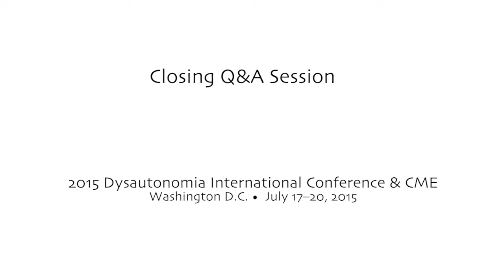2015 Conference - Closing Q&A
Several of the speakers from the 2015 Dysautonomia International Conference answered questions from audience members at the end of the conference weekend.  Sitting left to right: Dr. Hasan Abdallah, Dr. Michael Laballarte, Dr. Brad Tinkle, Dr. Morwenna Opie, Dr. Satish Raj, Dr. Alan Pocinki, Dr. David Goldstein, Dr. Richard Boles, Dr. Kamal Chemali, Dr. Tom Chelimsky & Dr. Gisela Chelimsky.